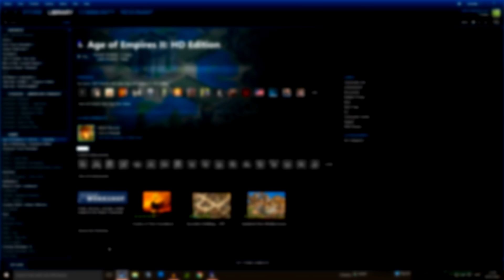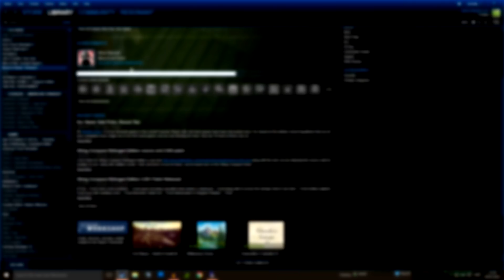Will Age Of Empires 4 Fail?